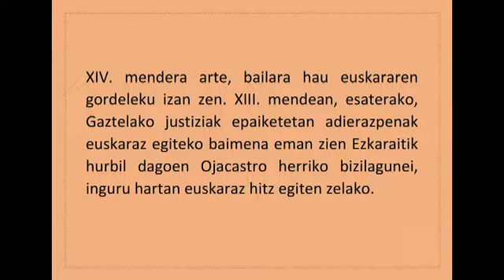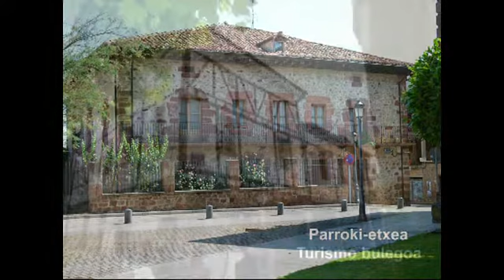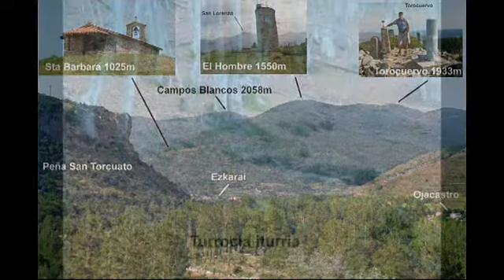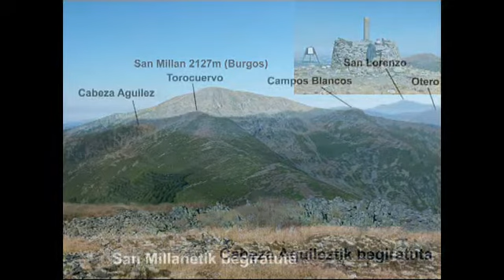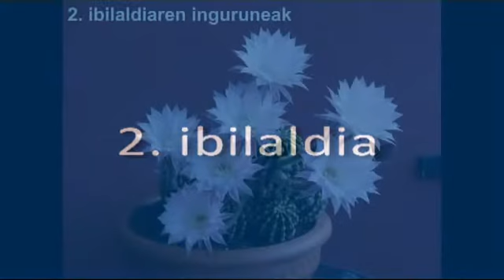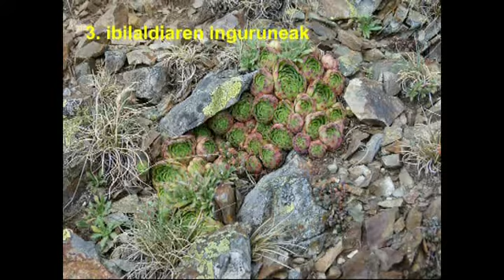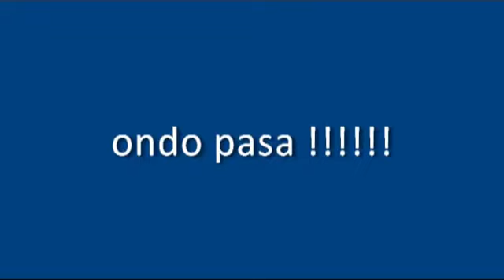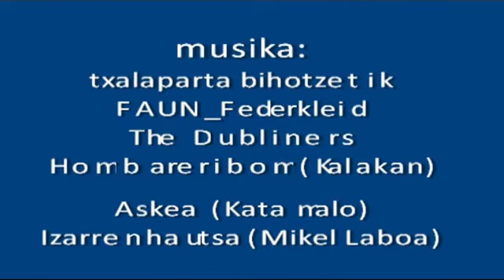EZKARAI 2018 GMB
Hiru Egun Ezkaraiko irteera. GMBko hamargarren urteraren uzta